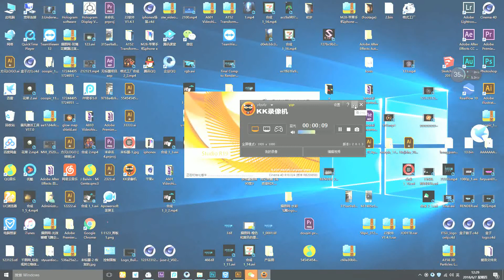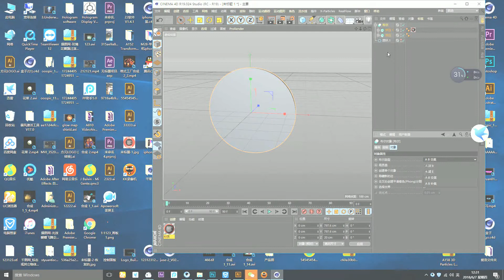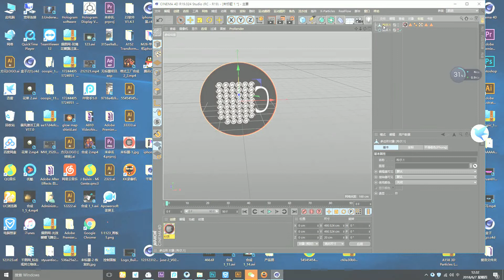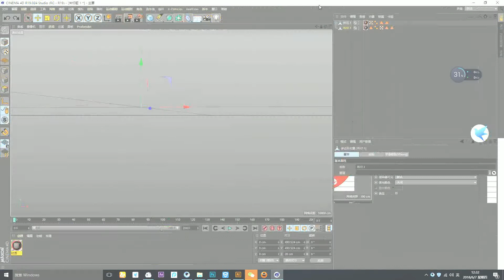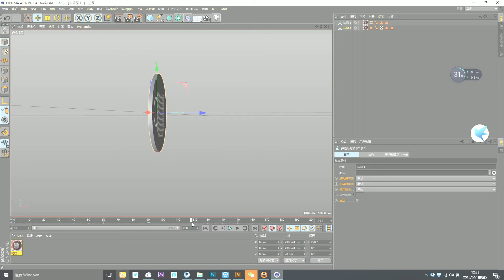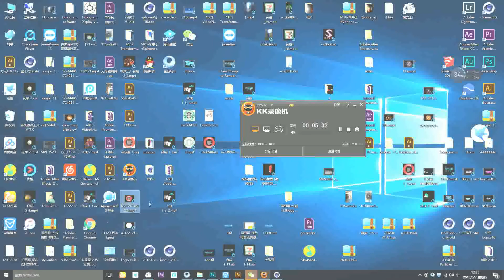video of make 3D file from ai file by C4D by China Faryuan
this video is to show how to make 3D file from .ai files,
the software is: C4D